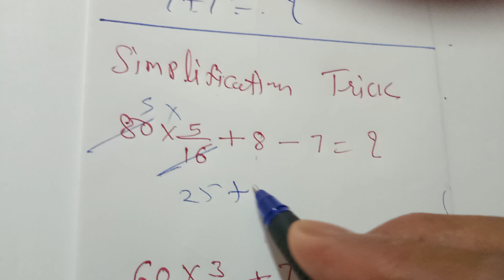Simplification सरलीकरण।।SSC Reasoning।।RRB NTPC Reasoning।। MPPSC Reasoning